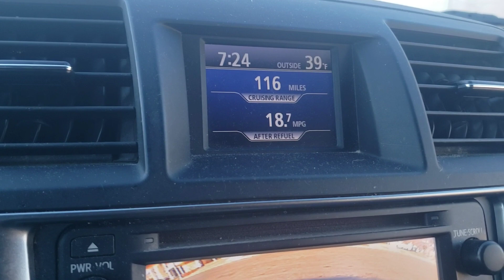ERRATIC LAS VEGAS WEATHER..